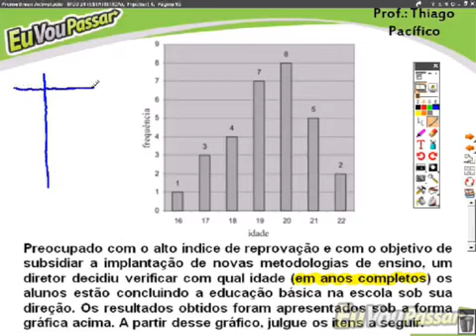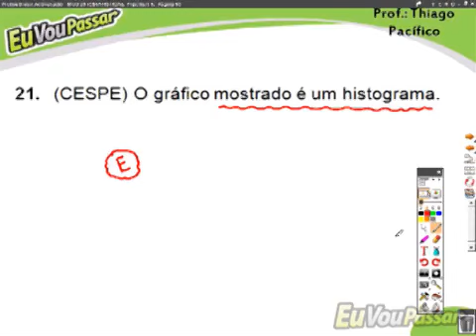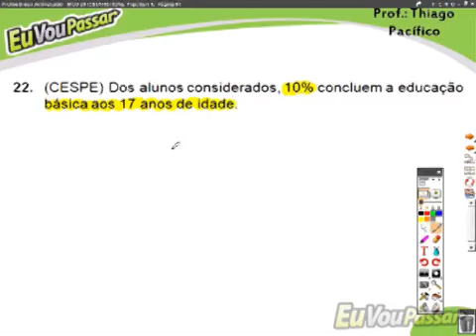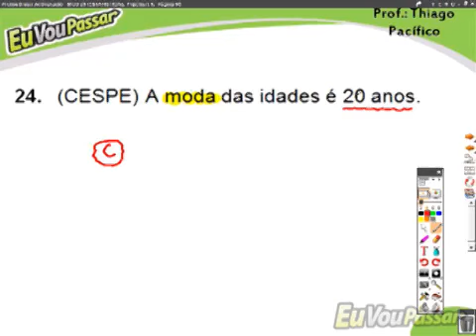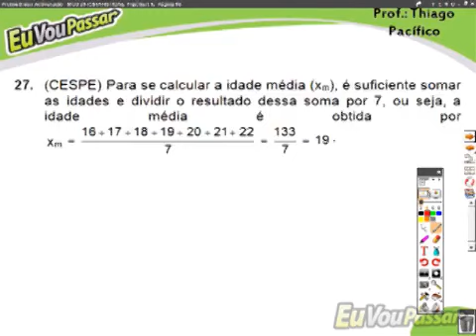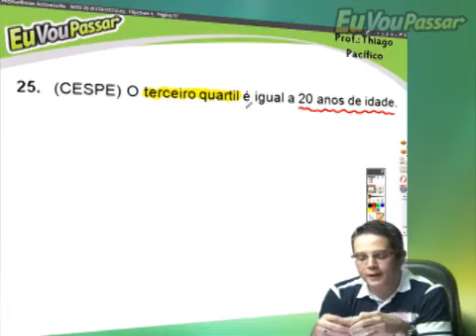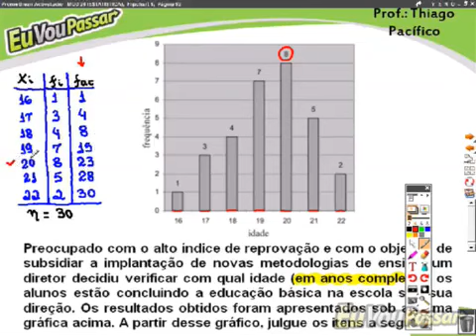thiagopacifico matbasica completo 391 low